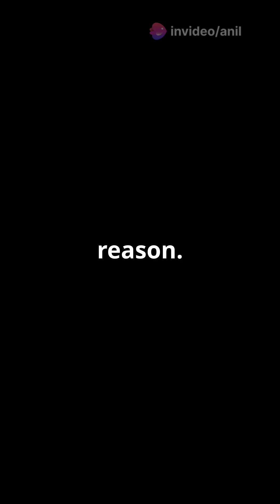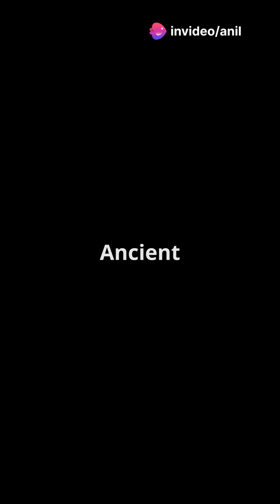The Time-Warp Temple: Why Do Watches & Phones Malfunction Inside This 800-Year-Old Karnataka Shrine?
In the heart of Karnataka, the 800-year-old Chennakeshava Temple hides a baffling mystery—one that science struggles to explain. Visitors report watches gaining or losing hours, phone clocks resetting, and time behaving strangely inside the temple premises.

🔍 In 2024, researchers at IIT Madras detected electromagnetic anomalies here. Ancient texts even mention "time-altering rituals." Could this be a gateway between cosmic ages as local priests claim? Or is there a scientific explanation behind this phenomenon?

Join us as we explore this mind-bending mystery—testing watches, consulting experts, and unraveling a secret hidden in time itself!

🔥 Watch till the end & decide for yourself: Is this science, spirituality, or something beyond human understanding?